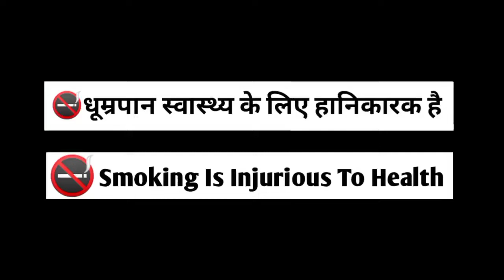Kathputli Part 3 | Scary Doll | Scary Pumpkin Audio | Hindi Horror Stories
This story is Written by Swati bastodkar..
horror stories | scary pumpkin audio | horror  | scary stories
pumpkin horror stories | horror audio stories | audio horror stories | audio  horror stories in
hindi | bhutiya kahani | bhutiya stories | bhutiya story | haunted story | dayan | dayan ki kahani | bhoot | bhoot
wala audio I ghost stories | horror stories in hindi | darawani kahaniya | story | darawni kahaniya | horror
movie | Bhutiya Kathputli | Scary Doll kahaniya
The following video contains some horror elements, and suitable for a mature audience (16+). This Channel and Video is not for Kids.
Welcome to the Scary Pumpkin Audio YouTube Channel. All of Our Stories Contains a lesson for adults.
and educational content for all Generations.
We offer you a variety of high-quality Audio suspens Audio Stories
Stories For Everyone.